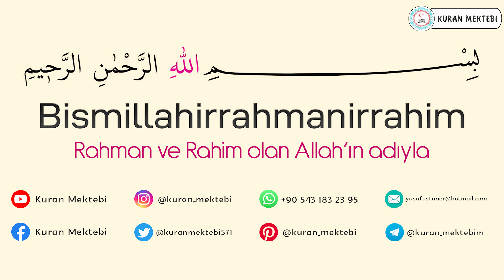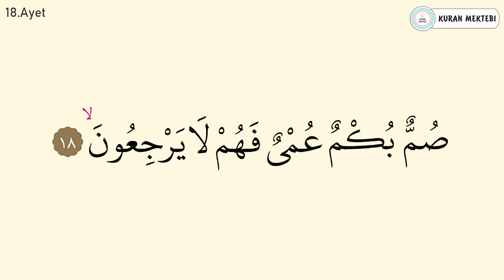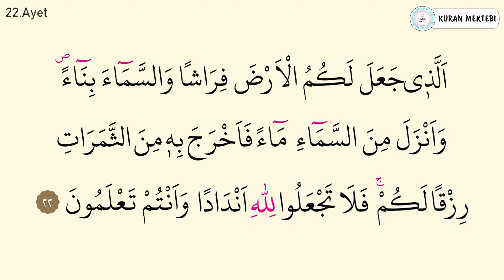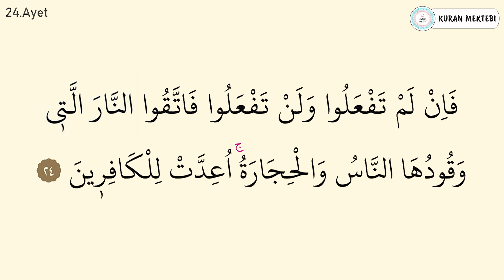Bakara suresi 3.sayfa dinle ve oku Fatih Çollak (Bakara suresi 17 24) Kuranı Kerim 3.sayfa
Bakara suresi 3.sayfa fatih çollak videomuzda bakara suresi 3.sayfa dinleyerek, bakara suresi 17 24 ayetler dinle ve oku, bakara suresi 3.sayfa arapça okuyarak, bakara suresi 3.sayfa arapça okunuşu ile birlikte, bakara suresi 3.sayfa arapça yazılışı öğrenebilir,  ayrıca bakara suresi tekrar ederek, bakara suresi 3.sayfa ezberle ve, bakara suresi tefsiri ile birlikte, bakara suresi fazileti videolarımız mevcut değildir, Ayrıca bakara 3.sayfa suresi hızlı okuma veya bakara 3.sayfa suresi yavaş okuma için videonun sağ alt kısmında bulunan ayarlardan çalma hızını değiştirebilirsiniz. bakara 3.sayfa suresi okunuşunu ayrıca,  bakara suresi 3.sayfa makamlı okunuşu dinleyin. bakara suresi 3.sayfa tecvidli dinleyin ve aynı zamanda bakara suresi 3.sayfa talimli okuyun. Ayrıca bakara 3.sayfa suresi yazılışı ve okunuşunu bu videomuzda, bakara suresi 3.sayfa kolay okunuşunu dinleyin. bakara suresi 3.sayfa reklamsız dinleyin bakara suresi 3.sayfa sesli okunuşunu buradan, bakara suresi 3.sayfa okunuşu arapça dinleyerek, bakara suresi 3.sayfa yavaş okunuşu ayrıca yine, bakara suresi 3.sayfa hızlı okunuşu yapın. bakara suresi 3.sayfa ok takipli olmadan,  bakara suresi 3.sayfa makamlı şekilde,  bakara suresi indir yada,  bakara suresi 3.sayfa takipli dinleyin.

Kuranı Kerim 3.sayfa fatih çollak videomuzda Kuranı Kerim 3.sayfa dinleyerek, Kuranı Kerim 3.sayfa 17 24 ayetler arapça okuyarak, Kuranı Kerim 3.sayfa arapça okunuşu ile birlikte, Kuranı Kerim 3.sayfa arapça yazılışı öğrenebilir, ayrıca Kuranı Kerim 3.sayfa ezberle ve Kuranı Kerim 3.sayfa ezberleme 10 tekrar yapabilirsiniz. Ayrıca Kuranı Kerim 3.sayfa hızlı okuma veya Kuranı Kerim 3.sayfa suresi yavaş okuma için videonun sağ alt kısmında bulunan ayarlardan çalma hızını değiştirebilirsiniz. Kuranı Kerim 3.sayfa okunuşunu ayrıca, Kuranı Kerim 3.sayfa makamlı okunuşu dinleyin. Kuranı Kerim 3.sayfa tecvidli dinleyin ve aynı zamanda Kuranı Kerim 3.sayfa talimli okuyun. Ayrıca Kuranı Kerim 3.sayfa yazılışı ve okunuşunu bu videomuzda, Kuranı Kerim 3.sayfa kolay okunuşunu dinleyin. Kuranı Kerim 3.sayfa reklamsız dinleyin Kuranı Kerim 3.sayfa sesli okunuşunu buradan, Kuranı Kerim 3.sayfa okunuşu arapça dinleyerek, Kuranı Kerim 3.sayfa yavaş okunuşu ayrıca yine, Kuranı Kerim 3.sayfa hızlı okunuşu yapın. Kuranı Kerim 3.sayfa ok takipli olmadan, Kuranı Kerim 3.sayfa makamlı şekilde